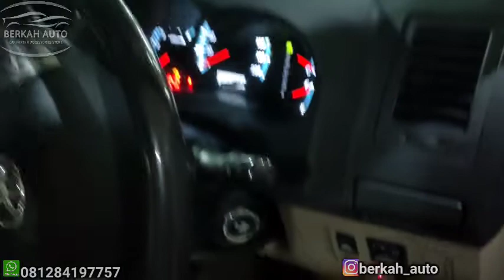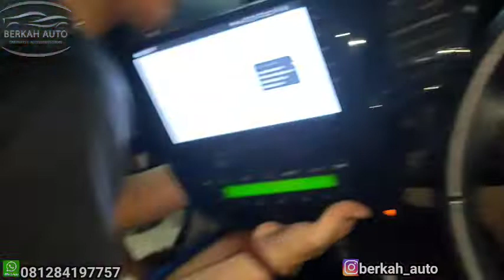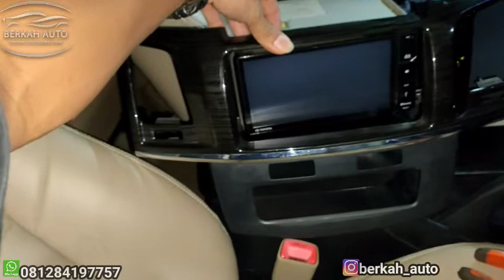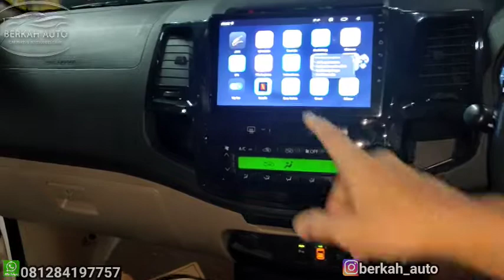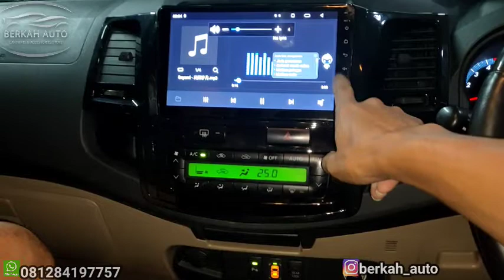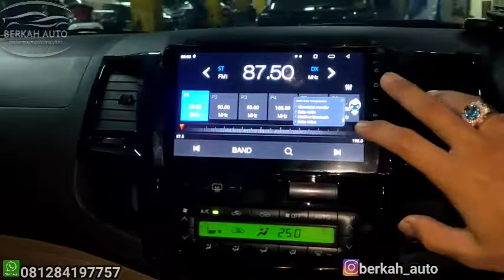START STOP ENGINE DI GRAND FORTUNER,BERIKUT ANDROID.. mantap Jon 🤝☕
assalamualaikum selamat datang di channel kami BERKAH AUTO Alhamdulillah hari ini saya akan aploud mengenai AKSESORIS MOBIL TOYOTA FORTUNER Dengan pemasangan ANDROID dan alarm START STOP ENGINE model keyles
silahkan tonton videonya
kami lokasi ada di MGK Kemayoran lnt6 blok B1 no 2 berkah auto..buka cabang juga di wilayah Jawa tengah hususnya di WONOSOBO

buka dari jam 9,30 close jam 19 00 setiap Senin OFF
silahkan Kontak langsung saja ke no di bawah ini

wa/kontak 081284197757